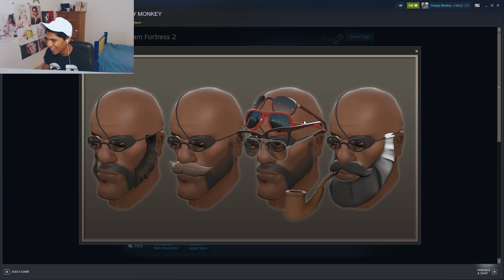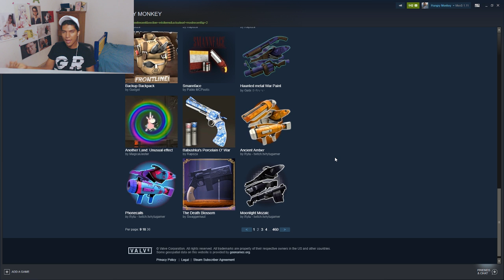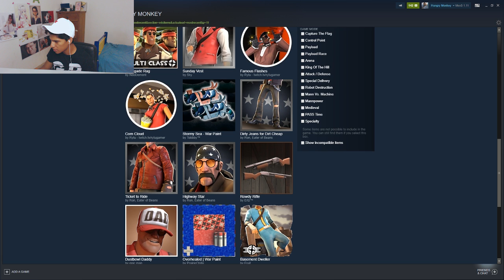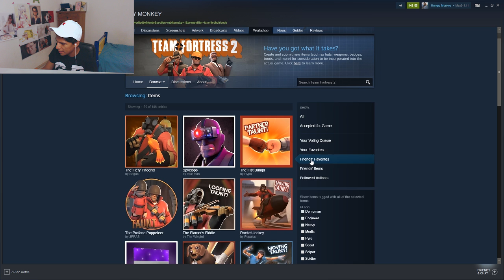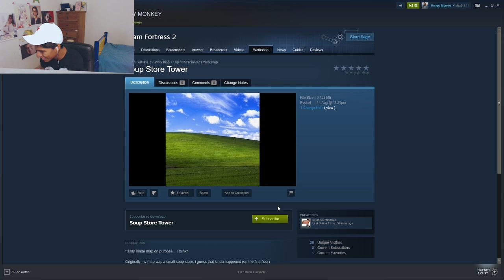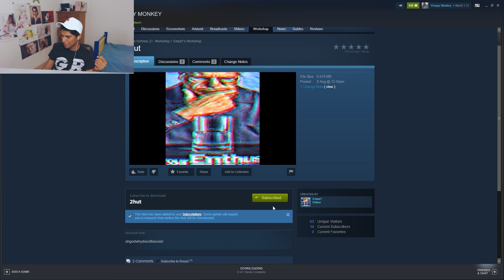ESPONJA QUIERE SALCHICHA PARA EL SCOUT! - Workshop Review (TF2)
Spoiler: Cuantas salchichas mas esponja!

No olvides presionar el botón de like ;)
Déjame en los comentarios tu opinión sobre el vídeo